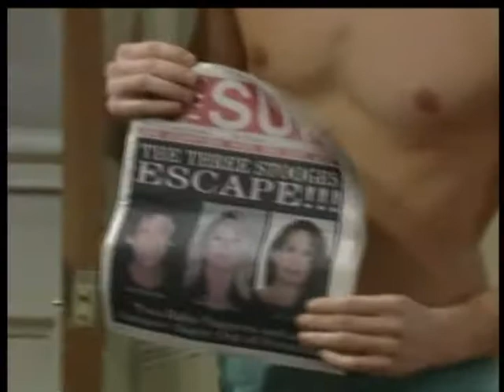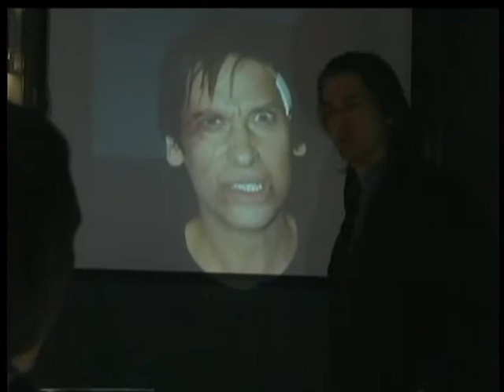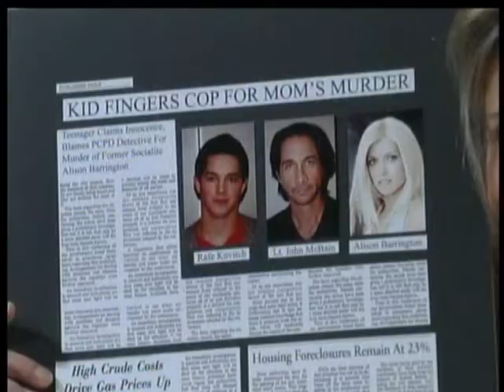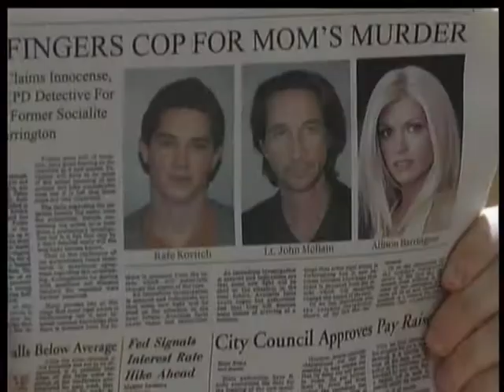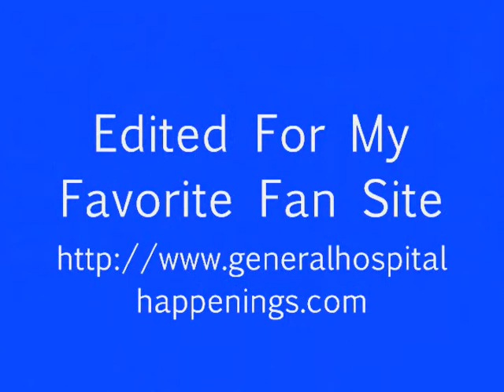02 06 13 General Hospital, Pt 1